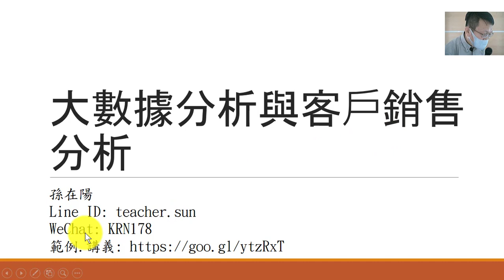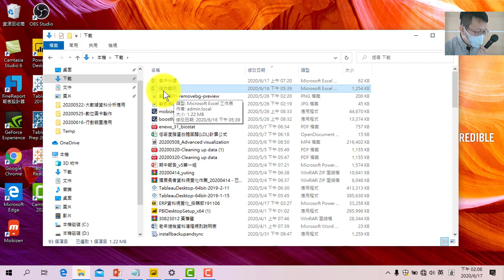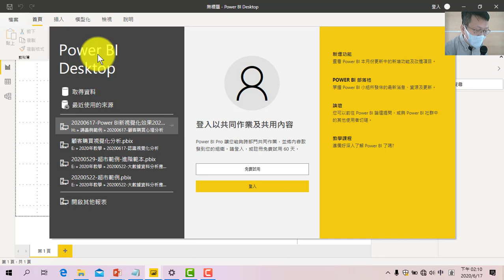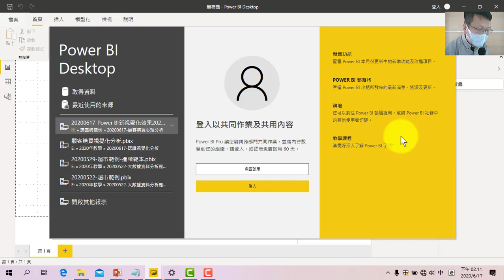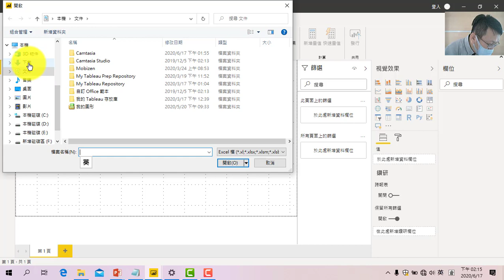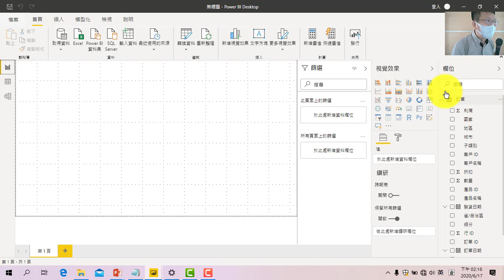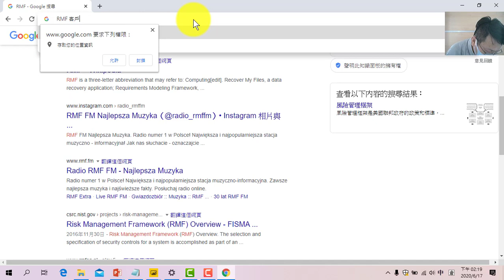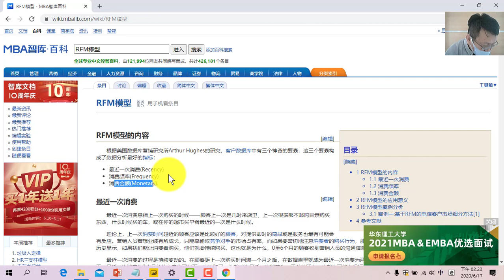大數據分析與客戶銷費分析-01.認識大數分析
如何找出優質客戶、最近半年沒交易的優質客戶、帶給公司最大獲利的客戶、客戶的喜好、客戶關係管理，這些都是重點，利用大數據分析，很快速、很簡單就可以找出這些關係。